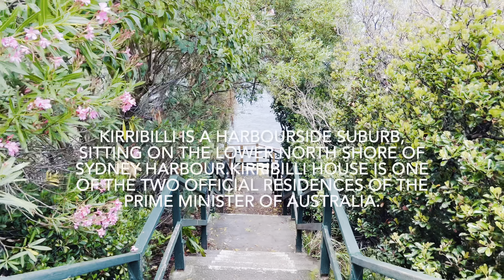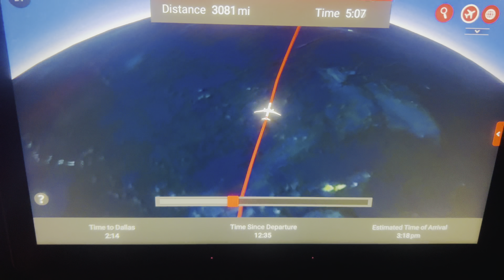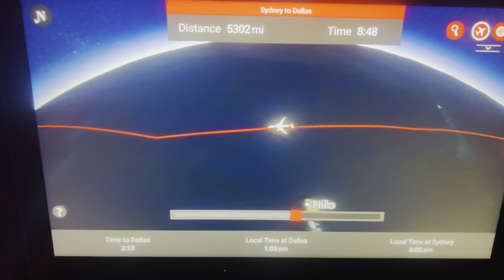Sydney Kirribilli, Harbour Bridge,Opera House , Sydney International Airport To Dallas ,Australia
Kirribilli is a suburb of Sydney, New South Wales, Australia. One of the city's most established and affluent neighbourhoods, it is located three kilometres north of the Sydney central business district, in the local government area administered by North Sydney Council.